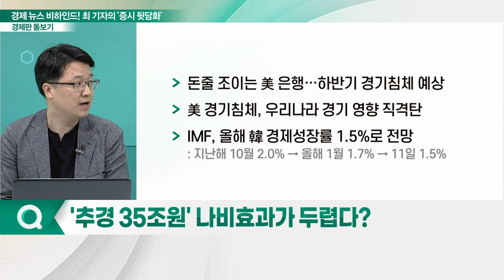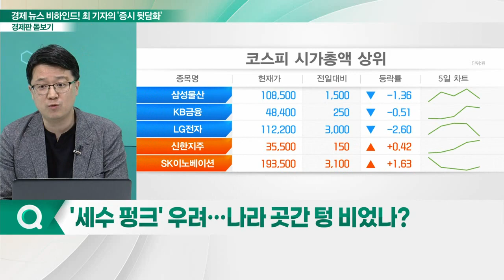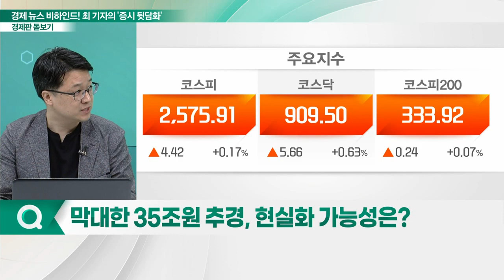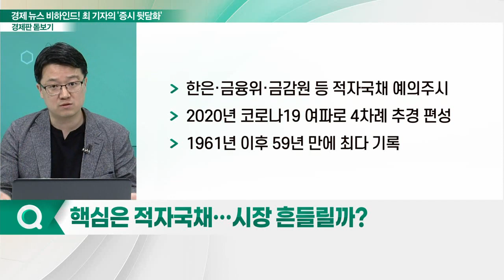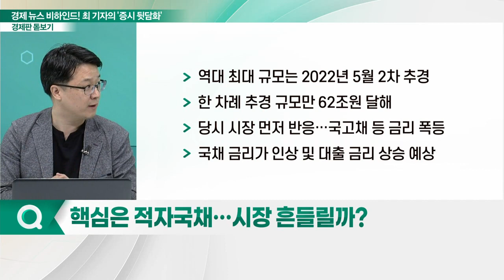추경 35조원... 두려운 나비 효과?_경제판 돋보기 (20230418)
Q. '추경 35조원' 나비효과가 두렵다?
Q. '세수 펑크' 우려… 나라 곳간 텅 비었나?
Q. 막대한 35조원 추경, 현실화 가능성은?
Q. 핵심은 적자국채… 시장 흔들릴까?
Q. 한은, 하반기 금리 인상 결정할까?
Q. 금리 인하, 아직은 시기상조?